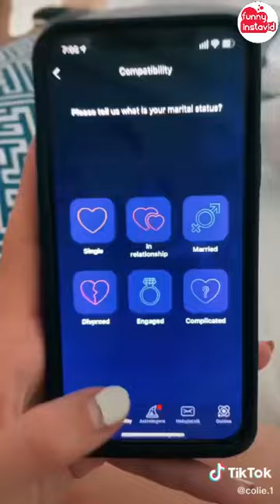Funny TikTok Videos July (Part3) Best Compilation 2021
Enjoy New Funny TikTok Videos July (Part3) Best Compilation 2021